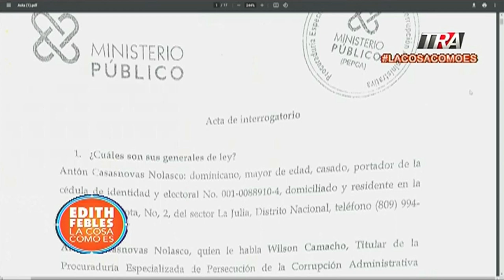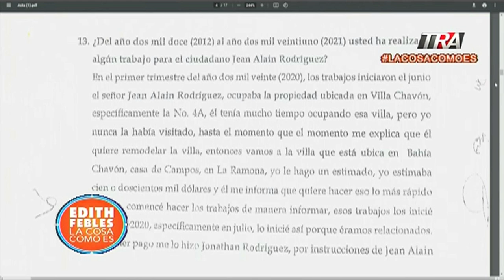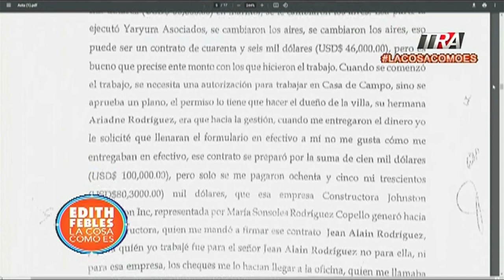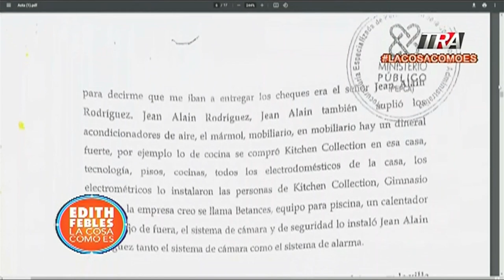La villa de Miriam Germán VS la de Jean Alain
Canal Oficial Periodista Edith Febles